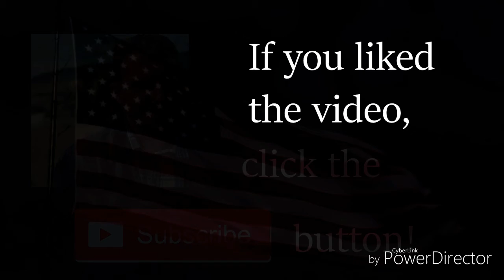Red bull the orange edition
Send me fan mail:
Josh Sorrels
The Dalles OR 97058